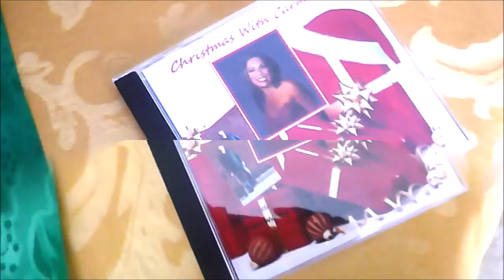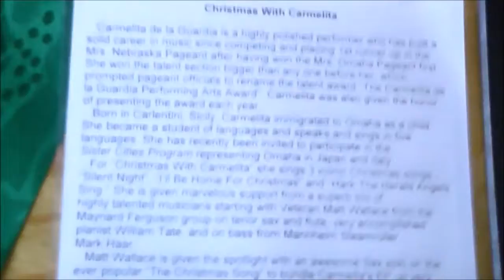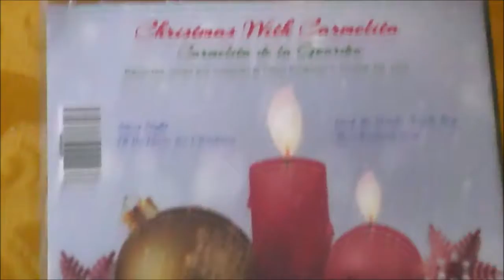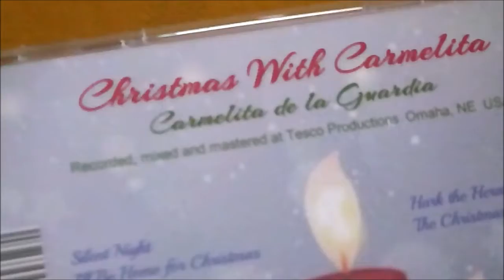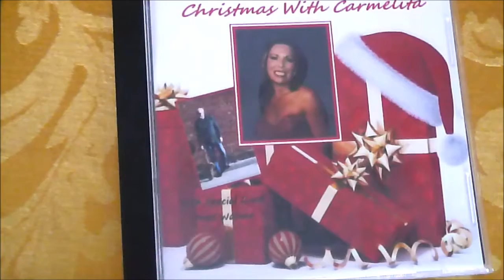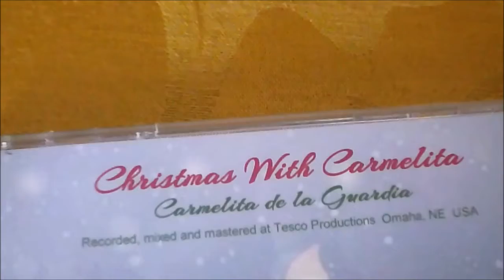I'll Be Home for Christmas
At the risk of going techy on you  I want to describe Carmelita’s rendition of “I’ll Be Home For Christmas thru a producer’s ears. The pre-eminent and most important thing in music is, “How does it sound?” Many things contribute to “The Sound”, but non more important than the vocal. The Vocal is what reaches out and touches the listeners heart with the meaning of the lyric! Carmelita’s vocal does every thing right! Her diction is perfect, every word of this lyric is pronounced and accented correctly. Next comes Feeling Carmelita gets inside of every word and sends it to the listener carrying the exact intention the composer intended. Next is phrasing. Phrasing is singing ideas not words. This is what set Frank apart from all the rest. Carmelita carefully packages the phrases and delivers them very tastefully to allow the listener to feel the full emotion of the thought.

Finally we complement this masterful vocal with the absolute best support following the rule less is more and only enhancing not competing with the star of the production, the vocal. That is why 3 fabulous musicians provided just the right support to make finished product remarkable and far above and beyond Good. With wide appeal it should hit the realm of great!!

Please enjoy Carmelita de la Guardia and “I’ll Be Home For Christmas”.